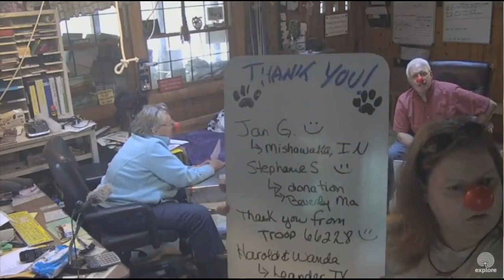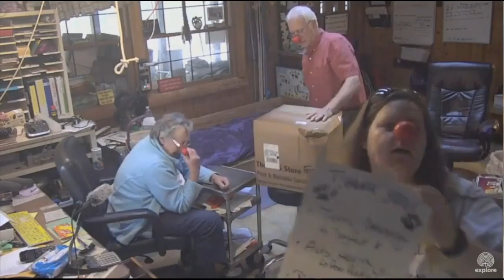SDP 5/26/16 STEVE TALK AND RED NOSE DAY MAIL CALL FOR ME